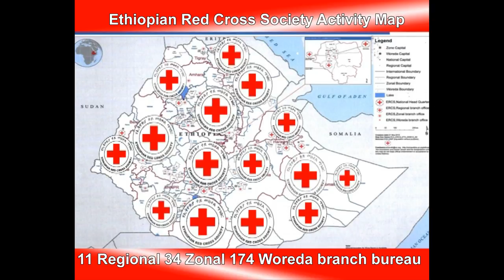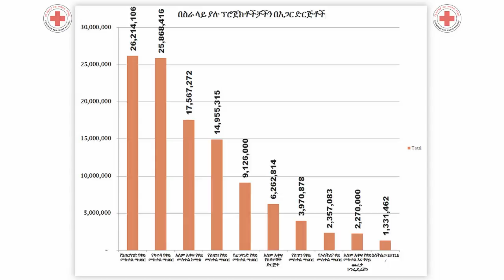ERCS Fundraising Dinner